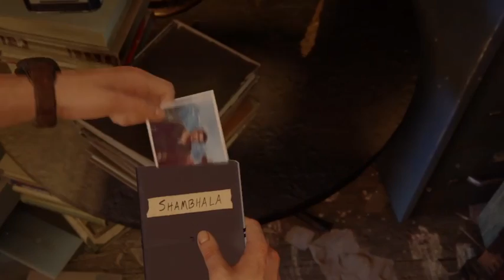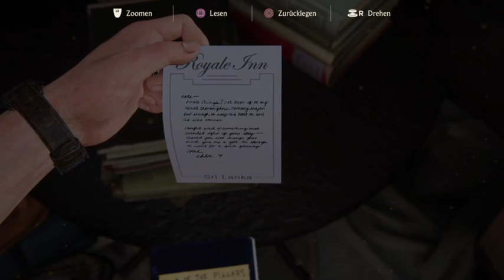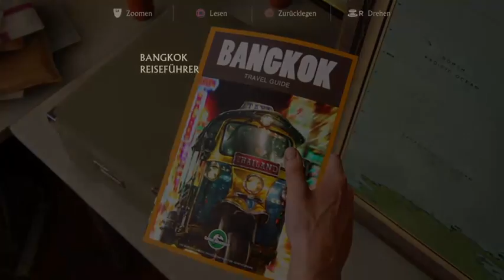Neko Zockt Uncharted A Thiefs End (Part 6)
Hallo ihr Fussels :)

Das hier ist eine Aufnahme vom Stream auf der Ps4 , deshalb wundert euch nicht wenn ich Merkwürdige Antworten gebe xD

Viel Spaß beim schauen :3 eure Neko Nyan!